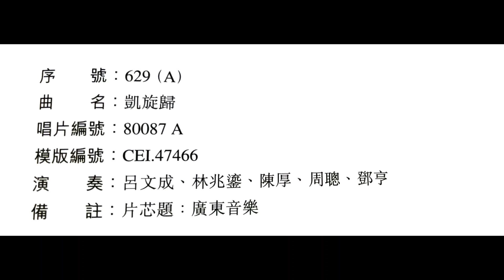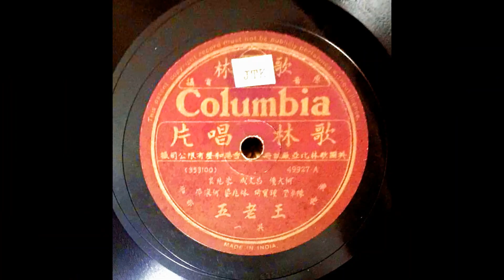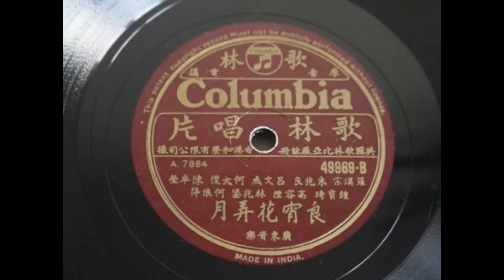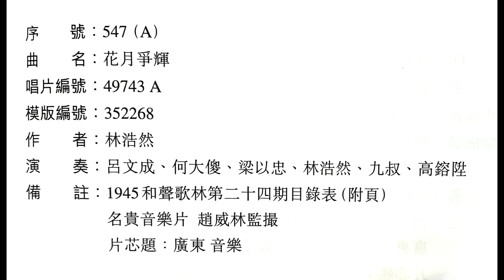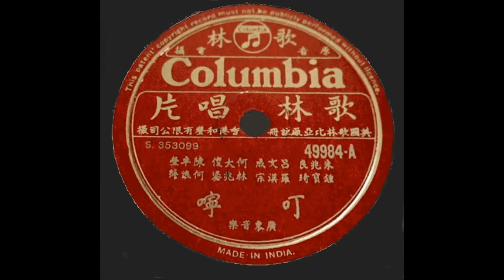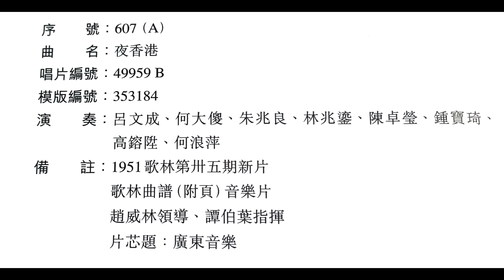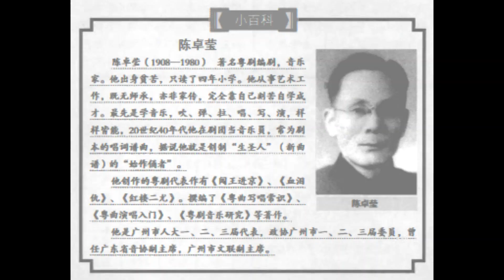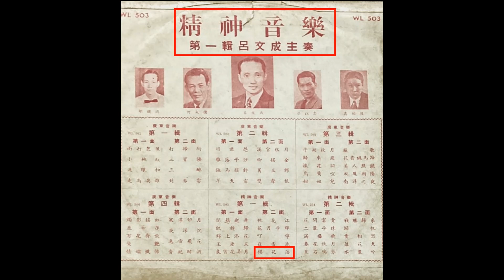33又1/3轉唱片精神音樂第一輯 (呂文成主奏)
這張33又1/3轉唱片精神音樂第一輯 (呂文成主奏) 是和聲唱片公司出版，唱片編號：WL 503。唱片每面有五首樂曲，兩面共十首，全部來自78轉唱片錄音，由和聲唱片公司大約於50年代中出版。(此十首樂曲早前已經每首個別發佈過，現只是將此唱片十首樂曲重整發佈，留作紀錄。)

這張33又1/3轉唱片是筆者在70年代，從石蔭邨一半邊唱片舖買的。共買了呂文成「精神音樂」第一輯、第二輯及「跳舞音樂」數張。
這張「精神音樂」第一輯唱片筆者仍收藏至今，捨不得丢掉，而這張唱片亦未見過有在網上出現，可能是全港唯一的。

精神音樂第一輯 (呂文成主奏) ：

第一面：

   1.  聞雞起舞
   2. 凱旋歸
   3. 錦上添花
   4. 王老五
   5. 良宵花弄月

第二面：

   1.   桃花江
   2.  花月爭輝
   3.  叮嚀
   4.  夜香港
   5.  櫻花落